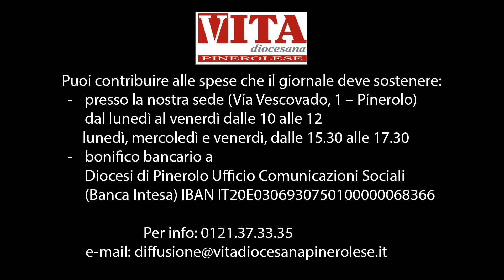A tu per tu con Derio. Il cristiano può allargare le frontiere del possibile (10 febbraio 2019)